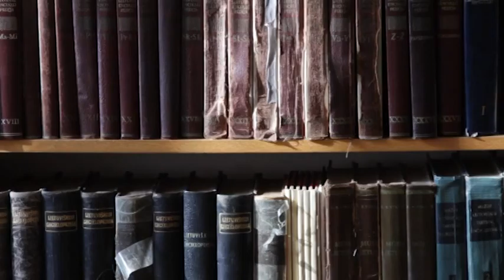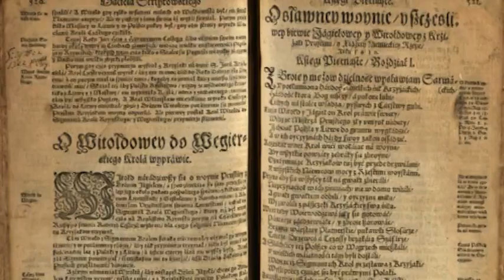MŪSŲ PRAEITIES BEIEŠKANT 2016-03-21